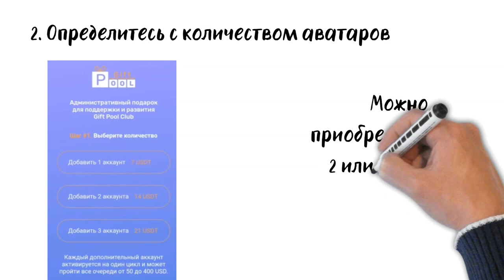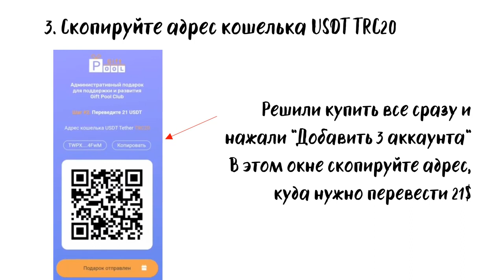Gift Pool как активировать аватары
Стартовал фантастический проект Gift Pool с автоматической живой очередью и продуманным алгоритмом распределения в очереди. Под Новый год - просто сказка!

Старт был 21 декабря!

Описание механики:
- Вы регистрируетесь в проекте по специальной ссылке
- Дарите человеку подарок 50$ и получаете подарками 150$
- Из полученных денег дарите 100$ и получаете подарками 300$
- Из полученных денег дарите 200$ и получаете подарками 600$
- Из полученных денег дарите 400$ и получаете подарками 1200$

Пройдя все 4 очереди вы получаете 1550$, при этом вы подарили всего 50$!
После прохождения очереди Вы автоматически снова встаете в начало очереди - дарите 50$.
Нет обязательства никого приглашать, реферальные вознаграждения за приглашения отсутствуют.
Алгоритм продуман таким образом, чтобы все участники сообщества были в плюсе!

Кто хочет по спирали получать подарки снова и снова, при этом также даря подарки - присоединяйтесь!

Ссылку на регистрацию получите у своего приглаителя, но сначала обязательно обсудите с ним все нюансы, прежде чем заходить в проект!
1️⃣ Как создать криптокошелек.
2️⃣ Как купить крипту  USDT и  TRX (газ) в сети TRC20
3️⃣  Как вывести крипту с кошелька на банковскую карту
4️⃣ Что обязательно надо установить в телеграмм:
5️⃣ Как пройти регистрацию на платформе и получить код в боте.
6️⃣ Как заходить на платформу после регистрации.
7️⃣ Какие могут возникать технические проблемы и как их решать.
8️⃣ Инструкция как сделать перевод получателю и условия безопасности:
9️⃣ Как добавить себе аватары.
🔟 Как пользоваться криптоботом в телеграм

Присоединяйтесь!
Не теряйте время и возможности решить все свои финансовые проблемы!
Что надо сделать?
Переходите для получения ссылки:
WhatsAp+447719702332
Maksājumiem internetā:
BINANCE: